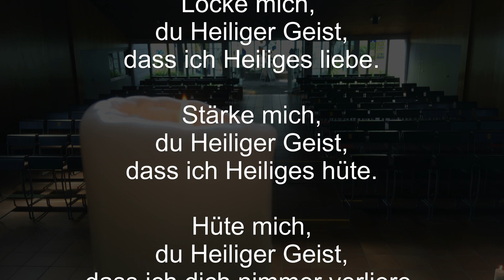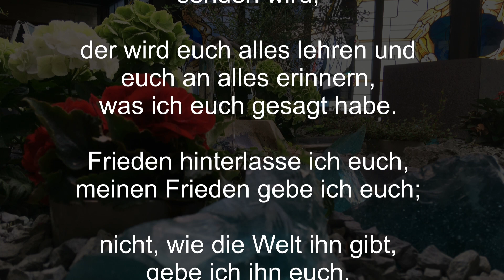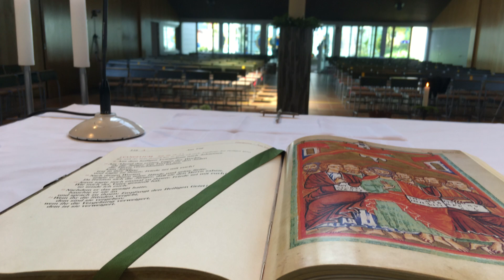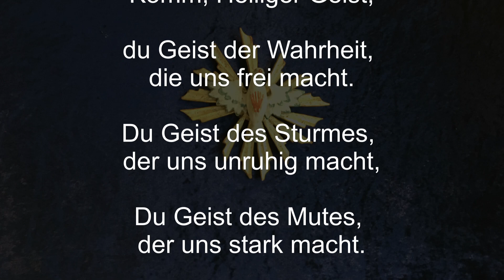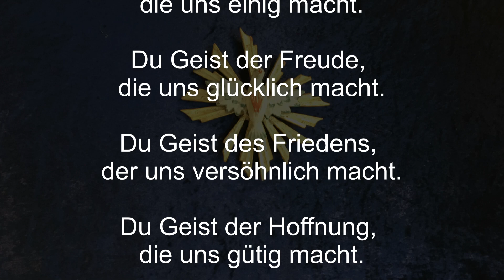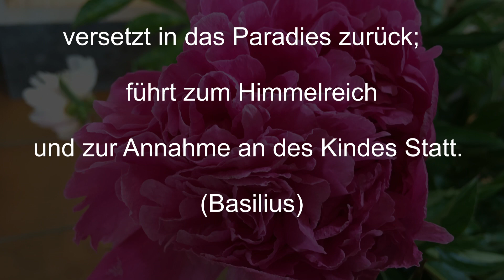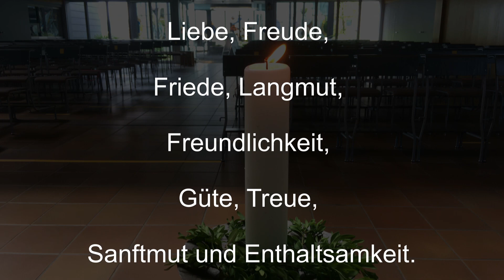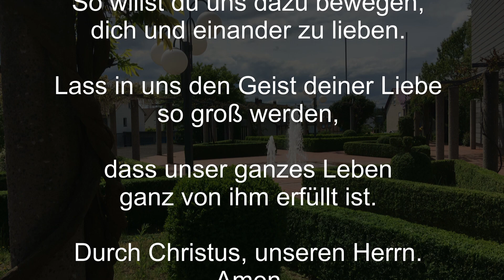Orgelmeditation anlässlich des Pfingstfestes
Organist: Thomas Zapf